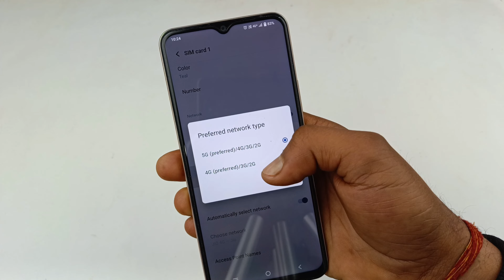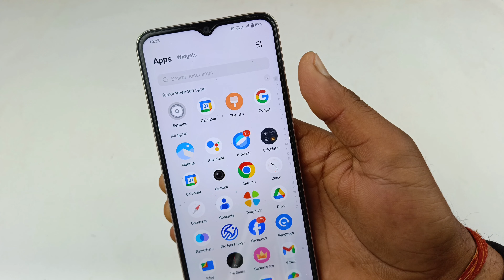vivo y28 5g network settings | vivo y28 me 5g network kaise laye | vivo y28 5g setting kaise karen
topic cover
vivo y28 me 5g kaise chalayen
vivo y28 me 5g net kaise chalayen
how to enable 5G network in Vivo y28
Vivo y28 mein 5G net kaise chalate hain
Vivo y28 5G network setting on kaise karen
Vivo y28 5G network setting